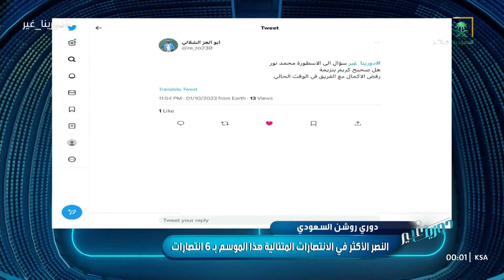دورينا غير | محمد نور: كريم بنزيما مستمر مع الاتحاد، وما ظهر من أخبار كان مجرد شائعات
دورينا_غير برنامج يومي لـ أهل_اللعبة يركز على المحتوى الفني ويلتزم بالمهنية والحيادية مع كوكبة من النقاد ونجوم الكرة يقدمه الكابتن خالد الشنيف ويأتيكم ⏱️ 11 م